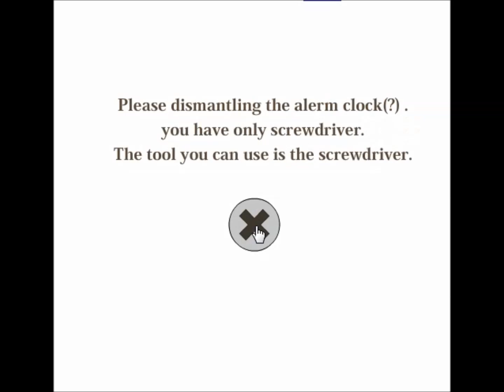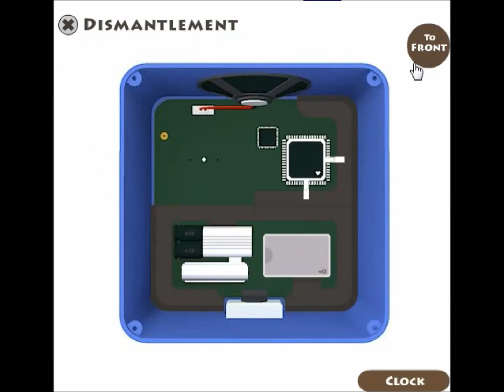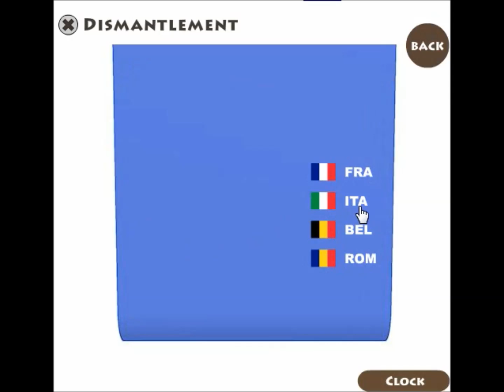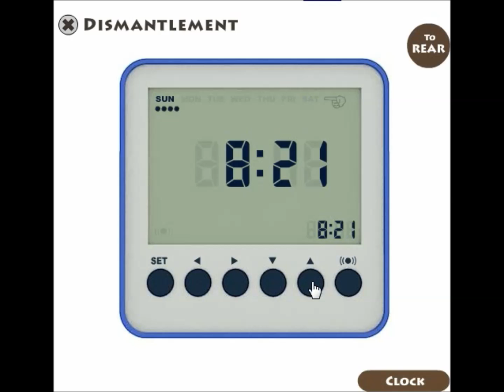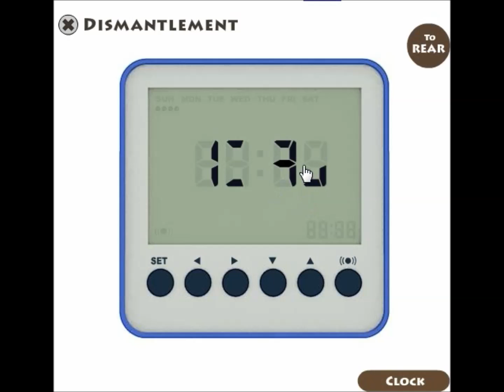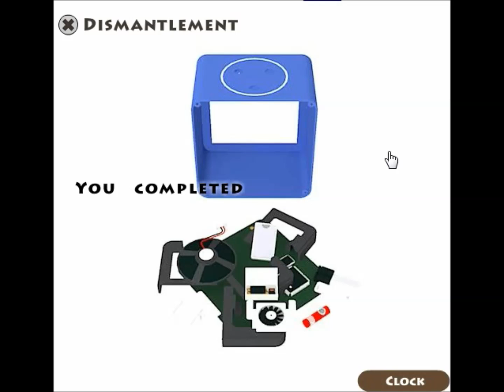Dismantlement: Alarm Clock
4. This is why I have my phone as my alarm clock--no incessant button beeping. Made by Gam.eBB.